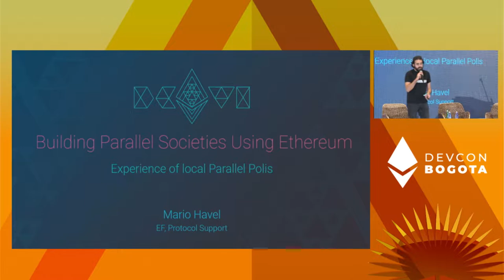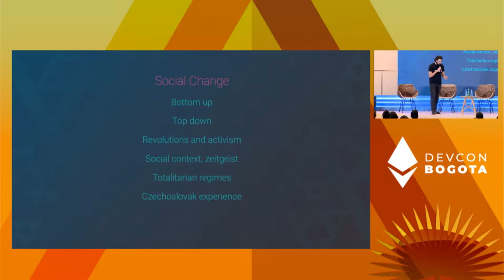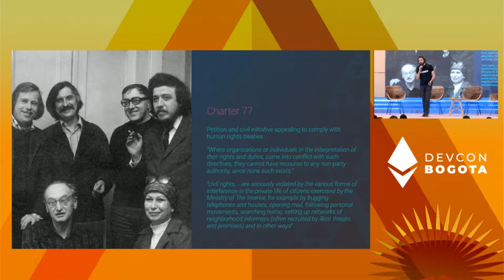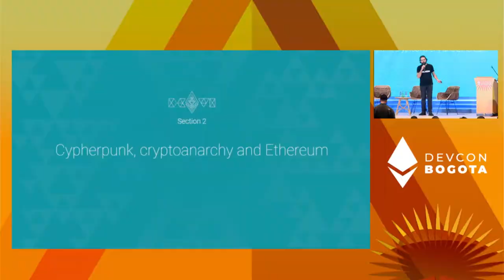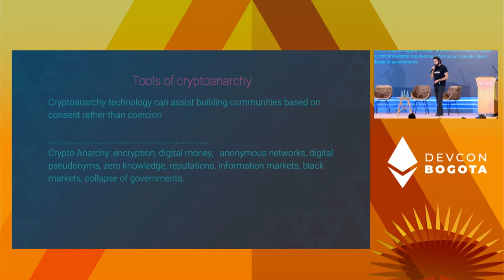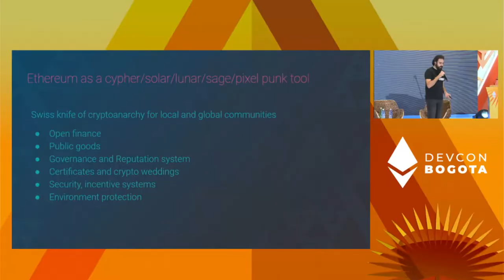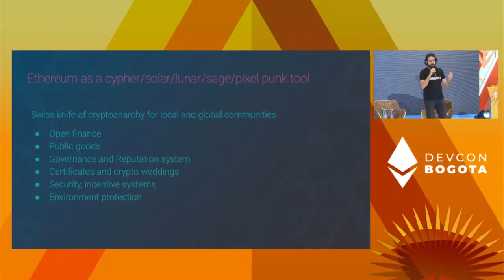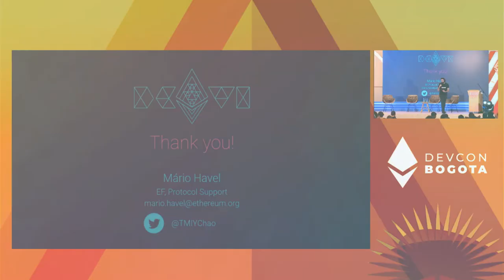Building Parallel Economy Using Ethereum by Mario Havel | Devcon Bogotá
Ethereum is one of the most important tools enabling us to build free parallel structures. Parallel Polis is a humanitarian concept popularized by Czechoslovak dissidents and carried on by cryptoanarchists and cypherpunks in recent years. From their experience of living solely in cryptoeconomy for past 8 years, we learn how Ethereum is an irreplaceable tool for crypto native life, business and social structures.

Speaker(s): Mario Havel
Skill level: Beginner
Track: Opportunity & Global Impact